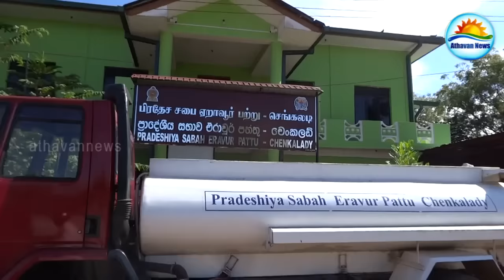Protest against Chenkalady DS